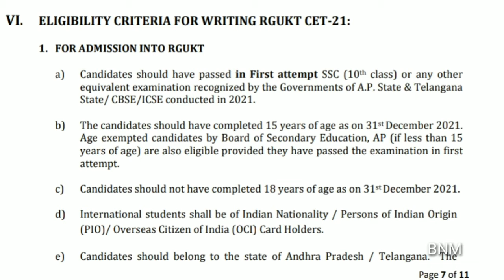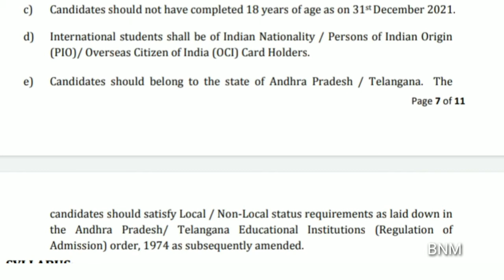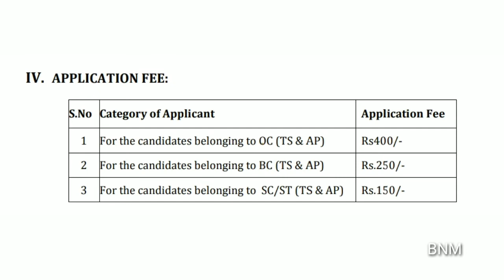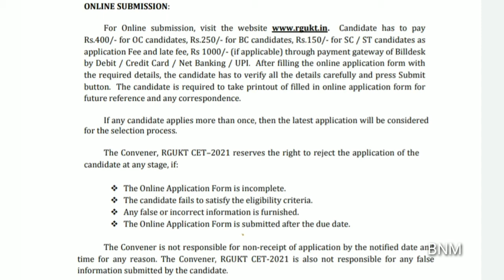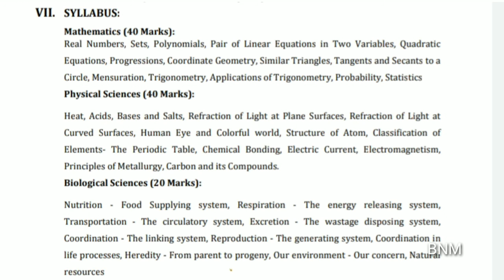AP RGUKTCET2021, Application వేయడానికి కావలసిన information, Only GPA No marks, Syllabus, Eligibility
And please share this link to last year 10th class students

2 nd group